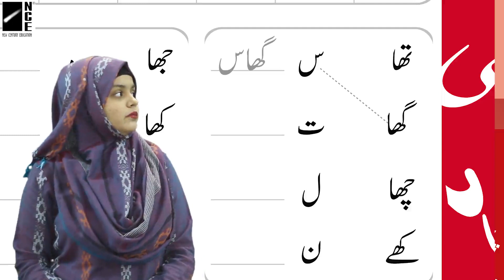Prep Urdu Page-102,103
Prep Urdu